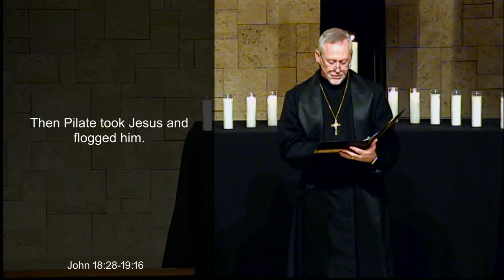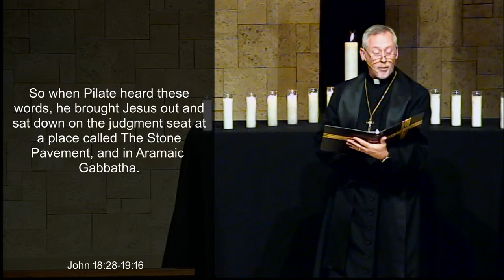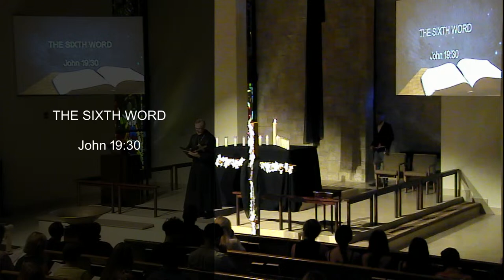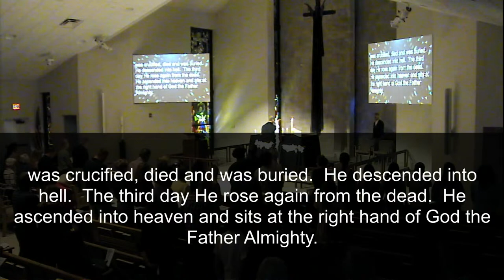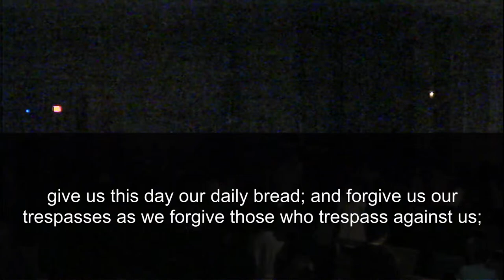3-29-24 Worship 7:30 p.m.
Welcome to Livestream worship at St. Paul Lutheran Church.
Friday, March 29, 2024 at 7:30 p.m.

If you would like to financially contribute to the ministry at St. Paul, our giving page is